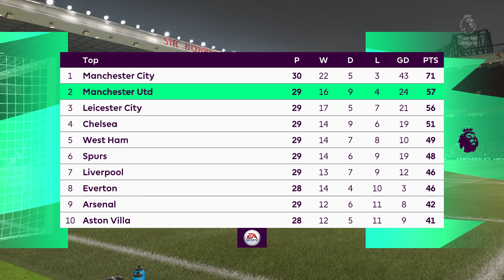FIFA 21 | Manchester United vs Brighton - Premier League 2020/21 - Full Gameplay